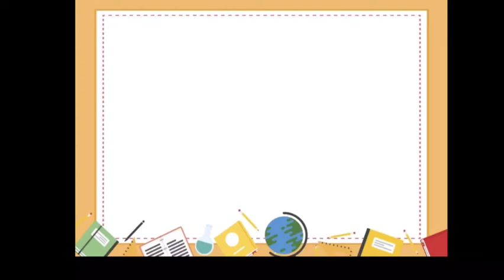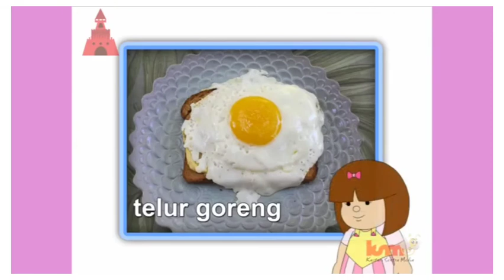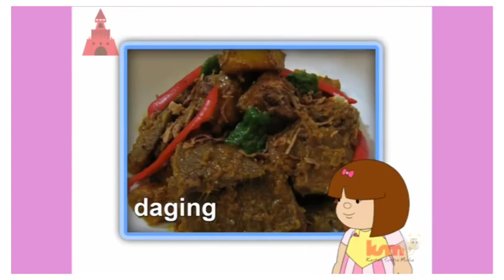Bercerita tentang tema : kebutuhan ku/ makanan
Sumber :

(Kastari sentra)